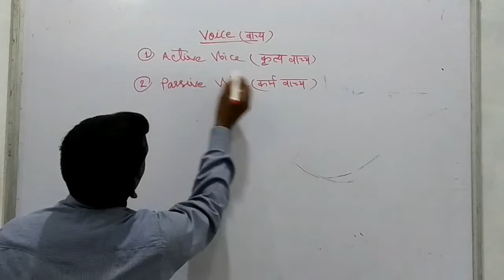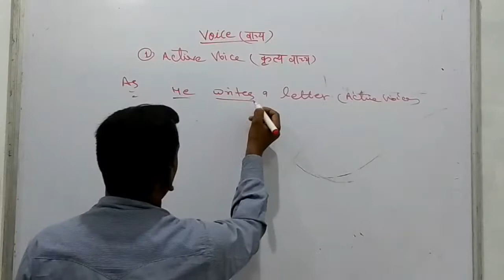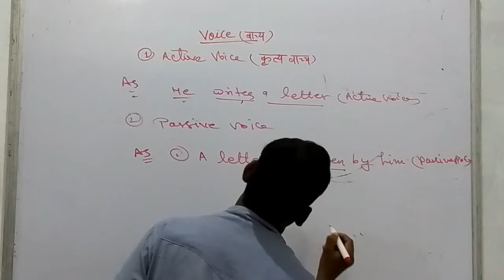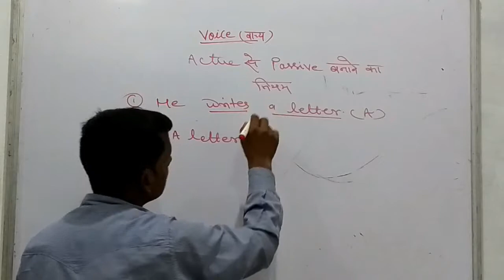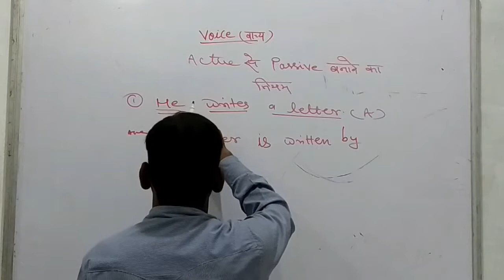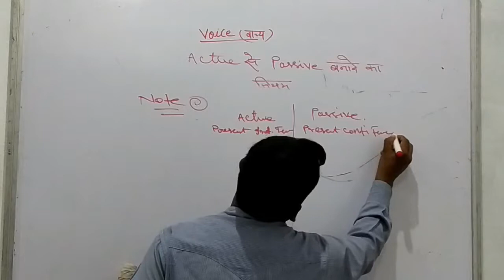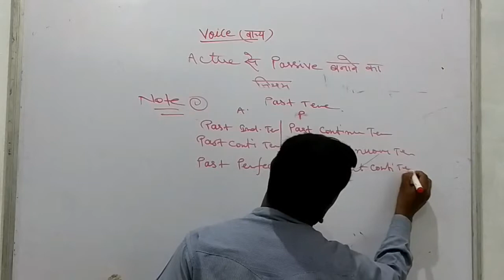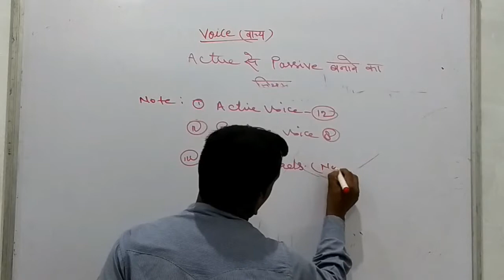active and passive part 2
Hi friends how are you i hope you will be well.
in this video you learn active and passive voice part 2 .